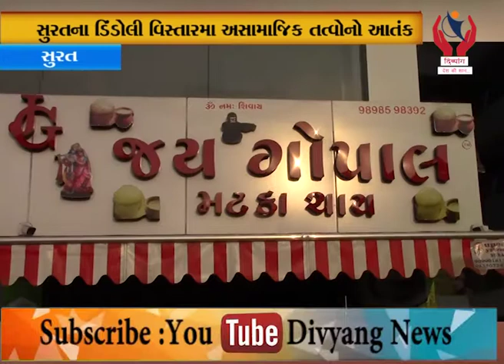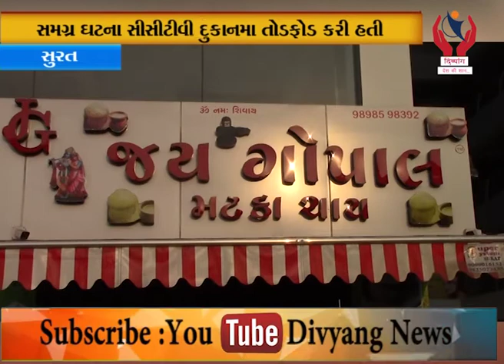Surat l ડિંડોલી પોલીસે જ ફરિયાદ પાછી લેવા ધમકી આપી l Divyang News